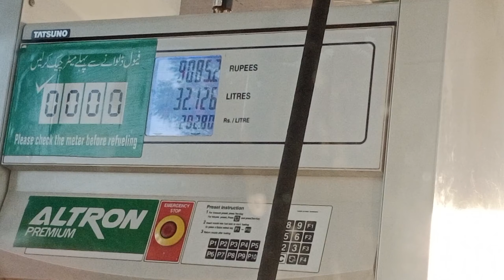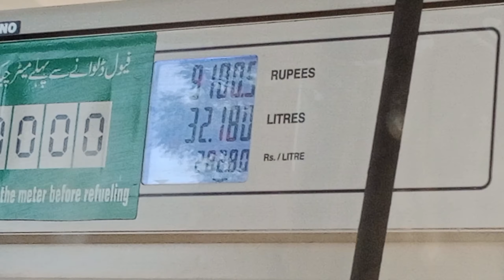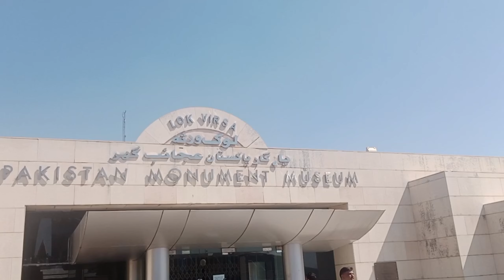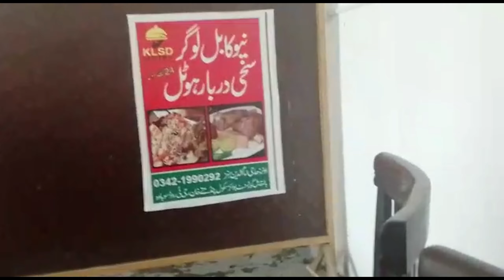A Trip To ISLAMABAD 😍 - Buhat He Maza Aya | Ep 120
1 Faisal Mosque
2 Daman-e-Koh
3 Rawal Lake
4 Shakar Parian
5 Pakistan Monument
6 Museum But Closed 🔒

Islamabad (/ɪzˈlɑːməbæd/;[7] Urdu: اسلام آباد, Islām-ābād listen (help·info)) is the capital city of Pakistan. It is the country's ninth-most populous city, with a population of over 1.2 million people, and is federally administered by the Pakistani government as part of the Islamabad Capital Territory. Built as a planned city in the 1960s, it replaced Rawalpindi as Pakistan's national capital. The city is notable for its high standards of living,[8] safety,[9] cleanliness, and abundant greenery.[10]

Islamabad
اسلام آباد
Federal capital city

Country
 Pakistan
Adm. Unit
Islamabad Capital Territory
Constructed
1960
Established
14 August 1967; 55 years ago[1]
Government
 • Type
Metropolitan Corporation
 • Mayor
None (vacant)[a]
 • Deputy Mayor
None (vacant)
 • Deputy Commissioner
Irfan Nawaz Memon
Area[3]
 • City
220 km2 (80 sq mi)
 • Urban
220.15 km2 (85.00 sq mi)
 • Metro
1,165.5 km2 (450.0 sq mi)
Highest elevation
1,584 m (5,196 ft)
Lowest elevation
490 m (1,610 ft)
Population (2017)[5]
 • City
1,009,832
 • Rank
9th (Pakistan)
 • Density
2,089/km2 (5,410/sq mi)
 • Metro
2,003,368[4]
 • Rank (Metro)
4th (Pakistan)
Demonym
Islamabadi[6]
Time zone
UTC+05:00 (PKT)
Postcode
44000
Area code
051
ictadministration.gov.pk
Greek architect Constantinos Apostolou Doxiadis developed Islamabad's master plan, in which he divided it into eight zones; administrative, diplomatic enclave, residential areas, educational and industrial sectors, commercial areas, as well as rural and green areas administered by the Islamabad Metropolitan Corporation with support from the Capital Development Authority. Islamabad is known for the presence of several parks and forests, including the Margalla Hills National Park and the Shakarparian.[11] It is home to several landmarks, including the country's flagship Faisal Mosque, which is the world's fifth-largest mosque. Other prominent landmarks include the Pakistan Monument and Democracy Square.[12][13][14]

Rated as Gamma + by the Globalization and World Cities Research Network,[15] Islamabad has the highest cost of living in Pakistan. The city's populace is dominated by both middle and upper-middle class citizens.[8][16]

Islamabad is home to twenty universities, including Bahria University, Quaid-e-Azam University, PIEAS, COMSATS University, and NUST.[17] It is also rated as one of the safest cities in Pakistan, and has an expansive RFID-enabled surveillance system with almost 2000 active CCTV cameras.[9][18]